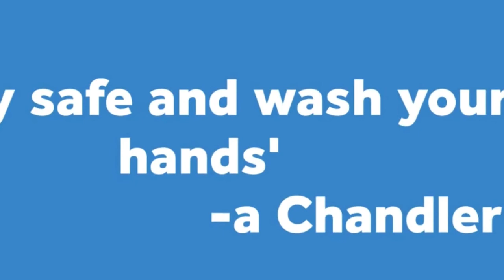I am a Chandler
Written by Anna Coltrin
Directed by Courtney Cohen
Performed by Justin Ravago